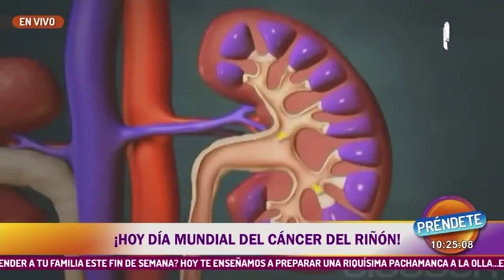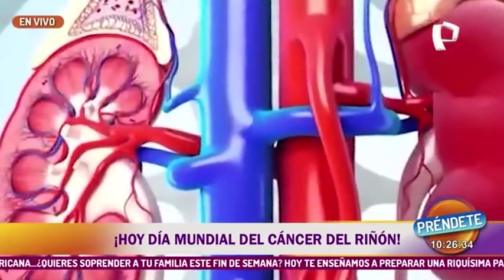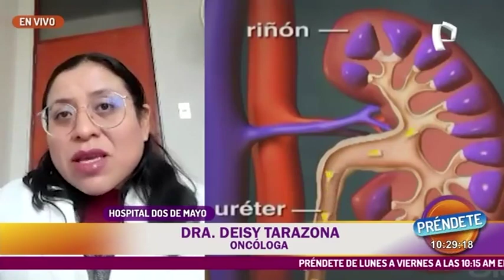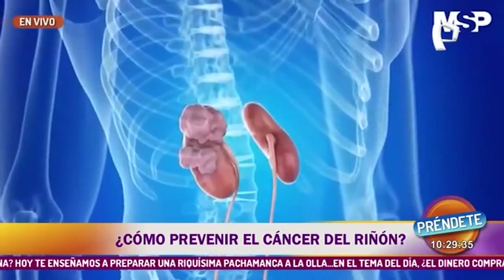Día Mundial del Cáncer de Riñón | Consejos de la Dra. Deisy Tarazona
🌿🩺 Día Mundial del Cáncer de Riñón 🩺🌿

En este video, la Dra. Deisy Tarazona, oncóloga del Hospital Nacional "Dos de Mayo", nos brinda valiosos consejos sobre cómo prevenir y combatir el cáncer de riñón.

🔹 Conozca los síntomas: El cáncer de riñón puede ser asintomático en sus primeras etapas, pero señales como dolor en la espalda baja, pérdida de peso y cambios en el color de la orina pueden ser indicativos. 🚨

🔹 Chequeos preventivos: Realizar exámenes anuales como ecografías y análisis de sangre es crucial para la detección temprana. 🩻🩸

🔹 Estilo de vida saludable: Mantener una dieta balanceada, hacer ejercicio regularmente y evitar el exceso de sal son pasos esenciales para reducir el riesgo. 🍎🏃‍♀️🥗

🔹 Tratamientos avanzados: Si se diagnostica, hay varias opciones de tratamiento disponibles, incluyendo cirugía, inmunoterapia y terapias dirigidas. 🏥💉

🔹 Seguimiento regular: Después de cualquier tratamiento, es vital controlar la función renal para prevenir futuros problemas. 🩺

¡La prevención es la mejor defensa contra el cáncer de riñón! 💪❤️

¡Cuida tu salud y la de tus seres queridos!